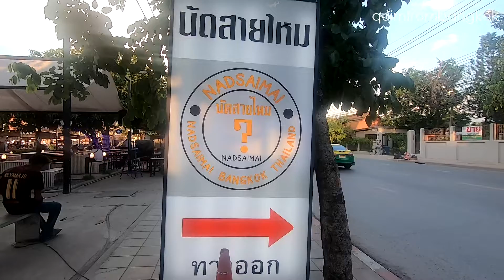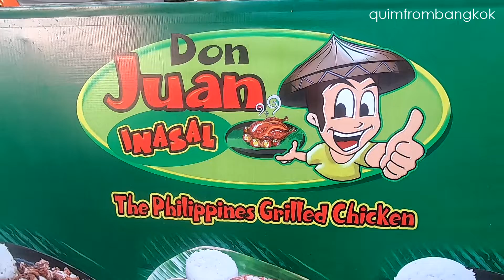THAI FOOD NIGHT MARKET | SAI MAI MARKET BANGKOK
SAI MAI MARKET in BANGKOK THAILAND is a place where you can find authentic Thai local food and of course DON JUAN INASAL one of the Filipino restaurants in Bangkok,THAILAND.